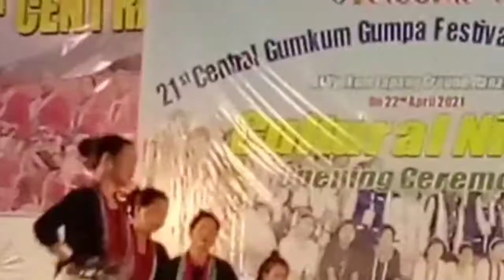Best Puroik Tradition Dance Gumkum Gumpa Festival 2021